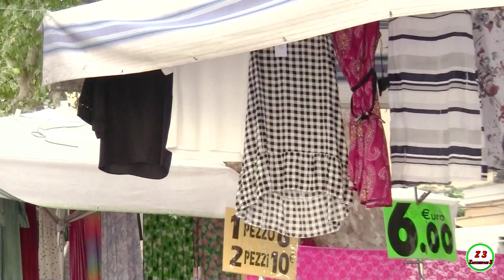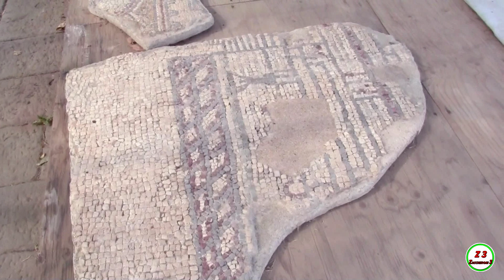La Spezia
Buona giornata a tutti voi, vi interessa la storia di una città Ligure, famosa grazie alla base navale militare? Se è un SI, vi invito calorosamente a guardare questo documentario sulla storia della città della Spezia. Perché in questo film, vi racconterò tutta la storia di questa stupenda città ligure, famosissima per la sua base militare navale. Spero che il video sia di vostro gradimento e alla prossima!!!